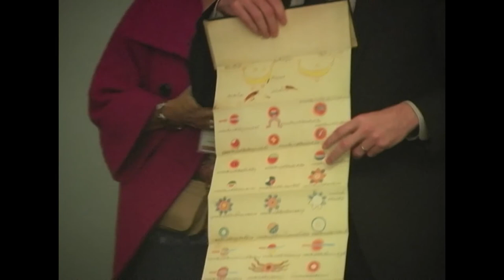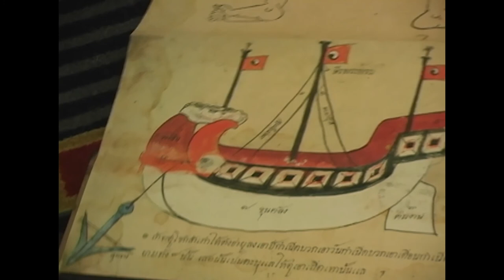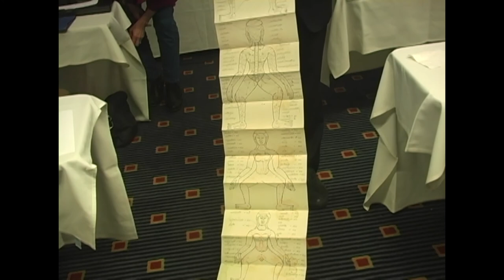Crossing Borders, Bridging Cultures Panel